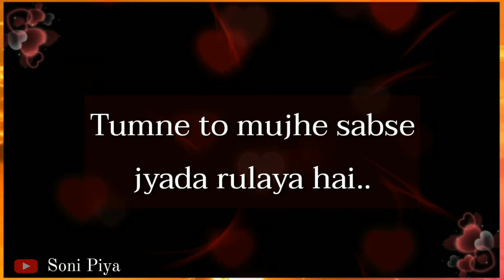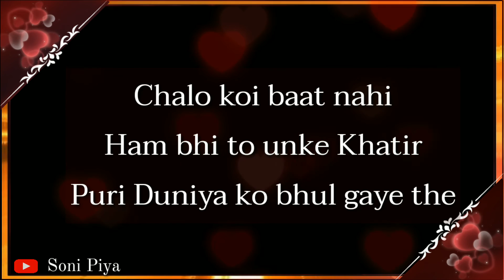💔 Broken Heart Dialogue Status | Sad Status | Sad Shayari | Emotional Shayari | E-75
"In this heart-touching video, immerse yourself in the world of emotions with our 'Emotional Shayari.' Experience the raw sentiments of sadness and heartbreak through soul-stirring shayari and status updates. If you're searching for the perfect sad status, this video is your emotional sanctuary. Join us on this poignant journey of expressions and let your broken heart find solace.